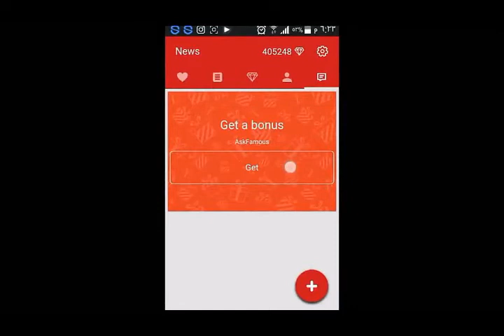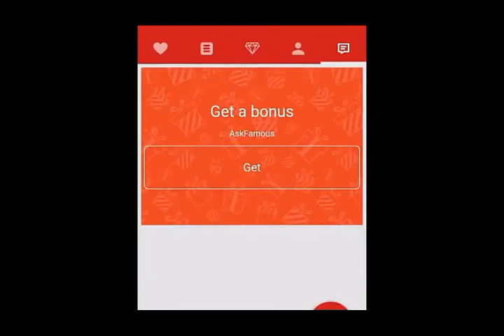افضل برنامج زيادة مشتركين اليوتيوب 2018 500 مشترك في الساعة مع طريقة التهكير للبرنامج